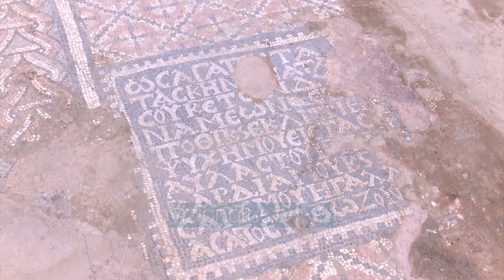Bazilika në fshatin Lin në Pogradec, në vëmendje të vizitorëve - News, Lajme - Vizion Plus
Fshati Lin 22 km larg nga qyteti i Pogradecit është një prej aseteve turistike në juglindje të vendit. Fshatin e bën të vizitueshëm nga turistët vendas dhe të huaj bazilika e cila ndodhet mbi fshatin turistik.Është hera e dytë që drejtoria e Monumenteve të kulturës zbulon për vizitorët një prej mozaikëve më interesantë të kësaj bazilike. Nëse një vit më parë specialistët e fushës zbuluan për vizitorët Narteksin, këtë vit sipas drejtorit Gjergji Koki është zbuluar për turistët edhe Pastofori, i cili shfaqet i plotë për hetë të parë.Sipas specialistëve kjo bazilikë  paleokristiane e Linit i  perket shekujve IV-V, te periudhes se sundimit te perandorit romak Justinian.Bazilika ka nje strukturim trekonkesh, me naos, kapela anesore, baptister dhe atrium. Per ndertimin e mozaikeve jane perdorur gure te vegjel ne forme kubikesh me perberje gelqerore, mermeri, ata prej tulle apo kubiket prej brumi qelqi teksa për nga mënyra e kompozimit nuk hasen në asnjë bazilikë tjetër jo vetëm në vendin tonë por edhe më gjerë.